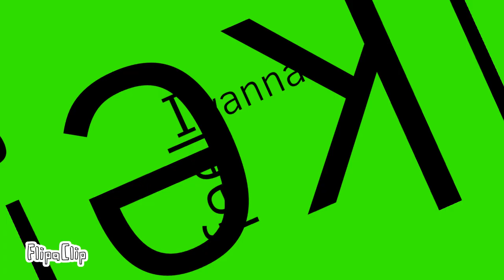50 SUB SPECIAL!!!!!! KANYE (MEME)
OMG THANK YOU SOOO MUCH GUYS